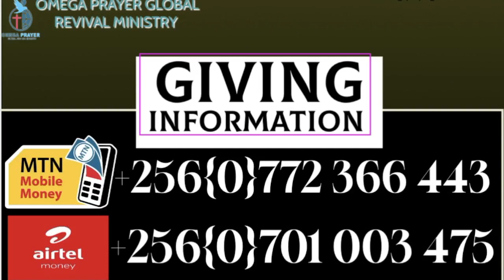SUNDAY SERVICE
MONTH OF DIVINE PARTNERSHIP
LUKE 7:11ff